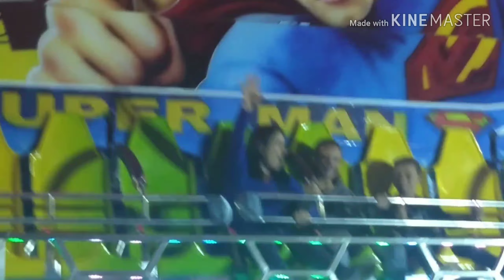Dica de Passeio - Joanópolis